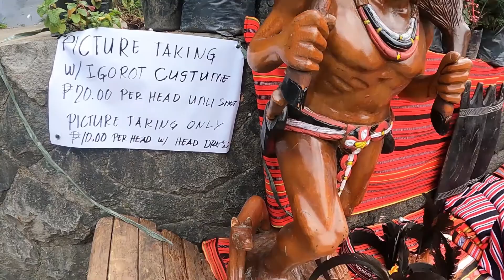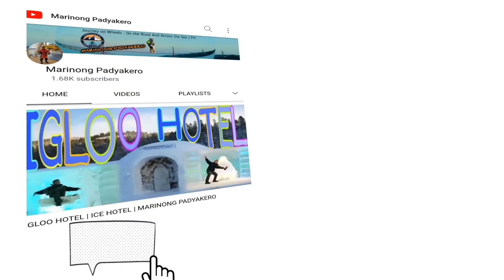BAGUIO | DAY 1| MARINONG PADYAKERO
Vlog title:BAGUIO DAY 1 | MARINONG PADYAKERO
Wattsap mga kapadyak.. Tara Baguio tour muna tayo. Sa video na ito gagala tayo ng Baguio at the same time ei test drive natin ang ang toyota raize para sa brake in na din. Subukan natin kung maganda eto sa long drive. Mas marami pang susunod na ma ngyayari sa ating pamamasyal dito sa Baguio. Salamat sa panonood kapadyak.. At kung bago ka lang sa aking channel ei subscribe muna din ako para sa mga susunod pang video at mga buhay sa barko at trabaho sa barko.